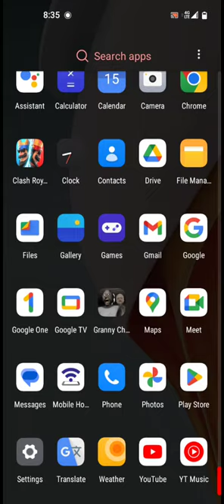who else still plays granny chapter 2 I know I'm not the only one.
granny chapter 2 is a good game I recommend it.